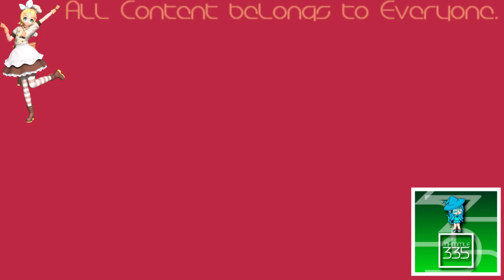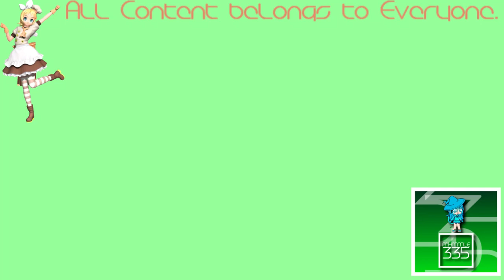(REQUESTED) KlaskyKlaskyKlaskyKlasky Effects in ASLM425 Harsh Effect